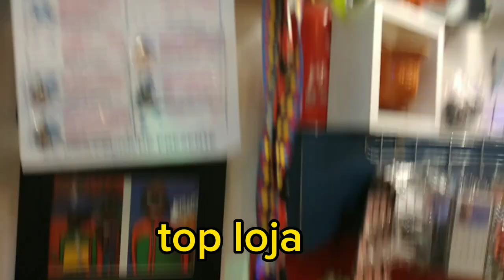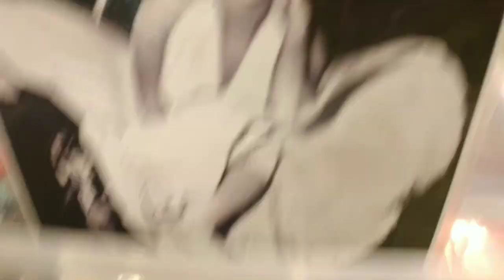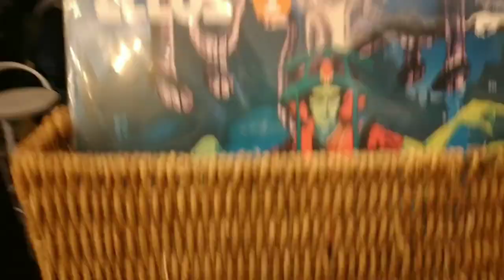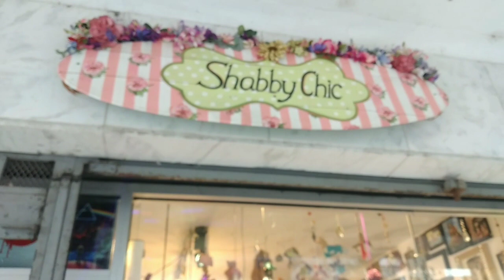bazar brecho centro